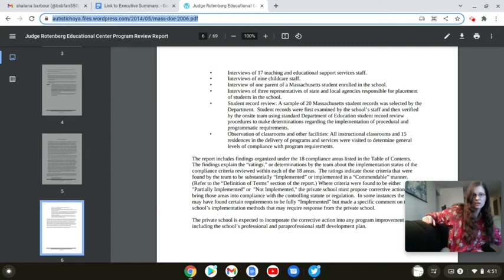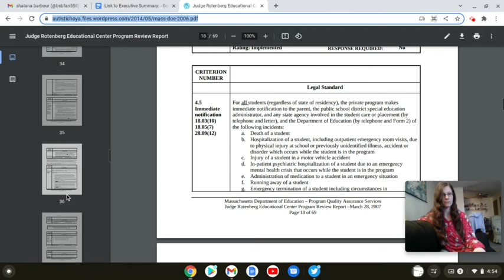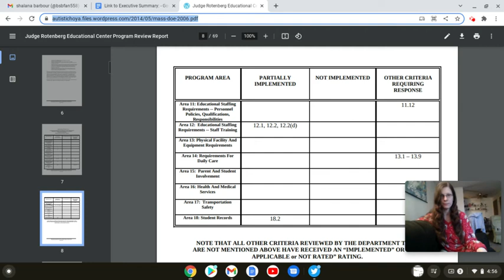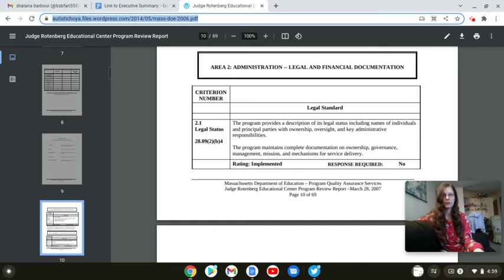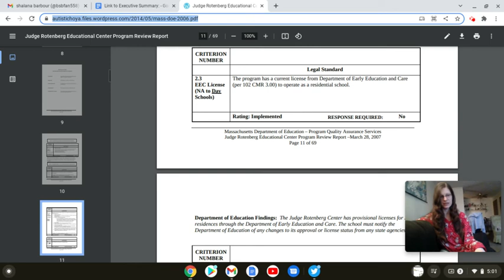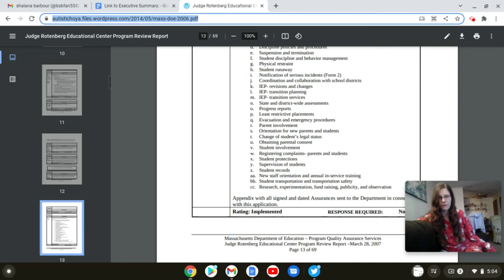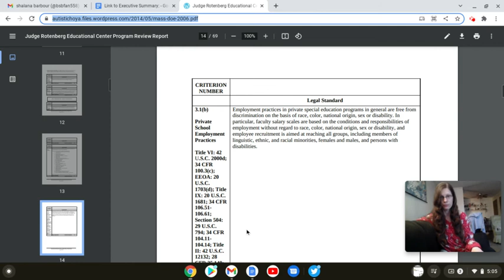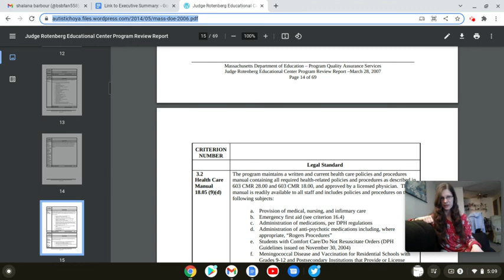MA Department of Ed 2006 Report Part 2